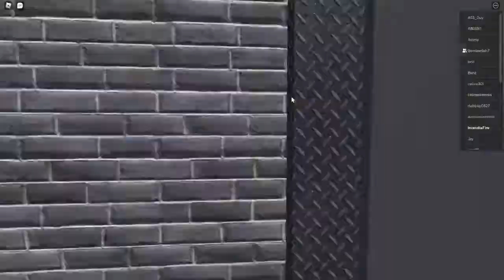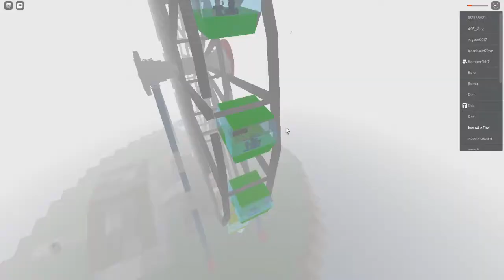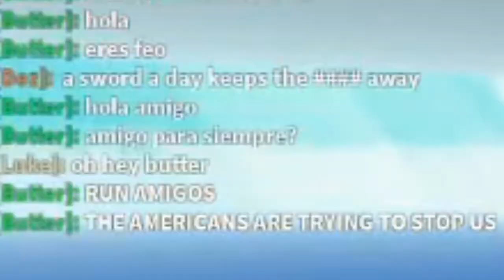Vroom and ouch - Roblox Survive the Disaster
Mans did the lego death sound in roblos
Bomberfish7 dies when his plans actually work but doesn't do it